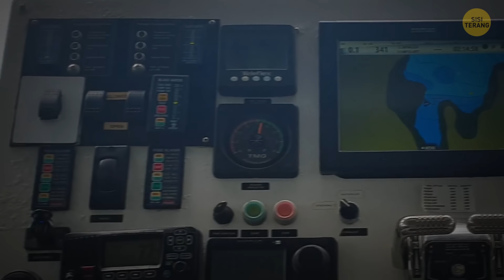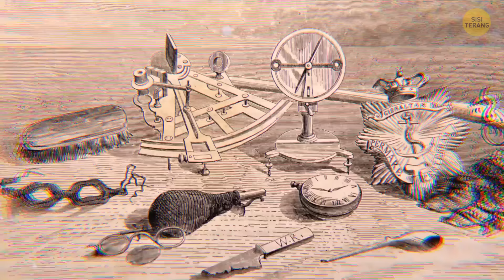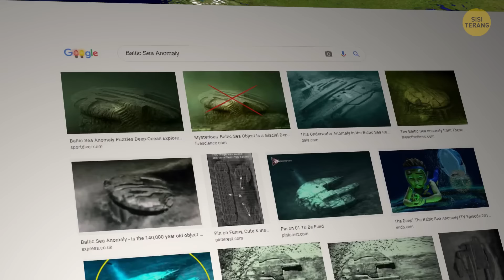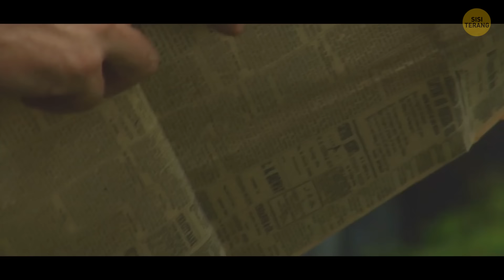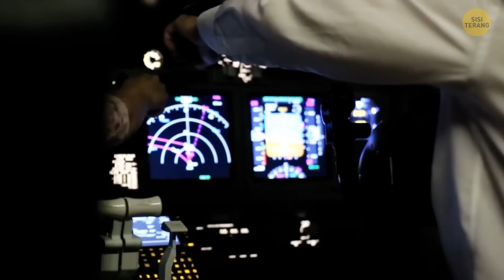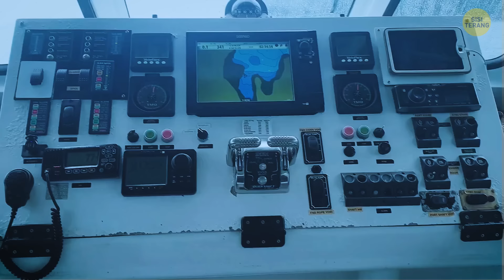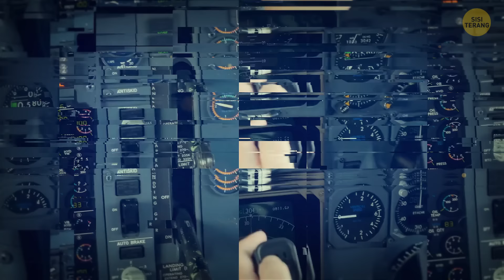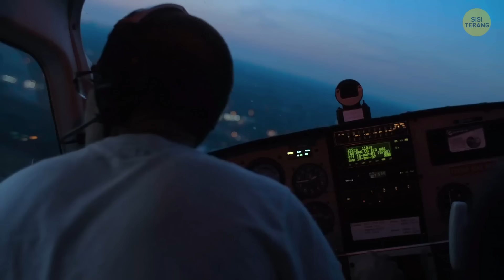Fakta Segitiga Bermuda yang Mengungkap Sisi Gelap Alam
🌊 Penasaran dengan Segitiga Bermuda? Selami dunia misterius Segitiga Bermuda bersama kami! Dalam video ini, kami mengungkap fakta-fakta menakutkan dan kisah-kisah menarik tentang wilayah terkenal yang terkenal dengan penghilangan aneh dan fenomena yang tidak dapat dijelaskan. Temukan sisi gelap alam dan pelajari apa yang membuat Segitiga Bermuda menjadi salah satu tempat paling misterius di Bumi.